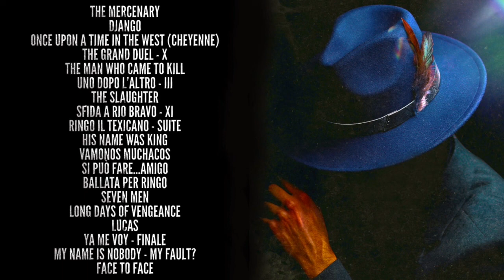~ The Western Music ~ (Volume 1) ● Cinematic Wild West, Spaghetti Westerns, Ballads, Landscape Music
The legendary spaghettiwestern Music. Cinematic & Epic music from the greatest movies of the genre ~ Django ~ Once Upon a Time in The West ~ Face to Face / Cara a Cara ~ The Grand Duel ~ 100.000 $ for Ringo ~ Il Mercenario ~ My Name is Nobody ~

Discover the sounds and movie themes ~ The Western Music I ~

1. The Mercenary
2. Django
3. Once Upon a Time in The West (Cheyenne)
4. The GRAND Duel
5. The man who came to Kill
6. Uno dopo l'altro
7. The Slaughter
8. Sfida a Rio Bravo
9. Ringo il Texano
10. His Name Was King
11. Django ~ Vamonos Muchachos
12. Si puo' fare amigo - It can be Done Amigo
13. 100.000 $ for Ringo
14. Seven Men
15. Long days of Vengeance
16. Lucas
17. Ya me voy
18. My name is Nobody ~ My Fault?
19. Face to Face - Cara a cara